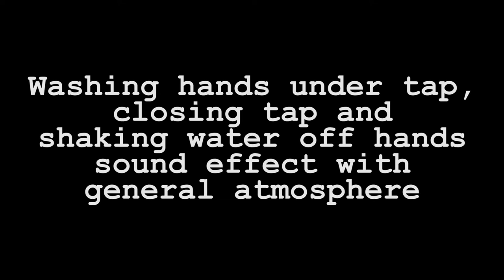Washing hands under tap, closing tap and shaking water off hands sound effect